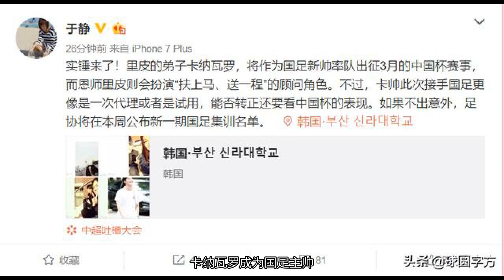实锤曝卡纳瓦罗率国足踢中国杯，广州恒大或享受两大“红利”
靴子终于落地了！从广州恒大今年在转会市场上的操作，以及此前媒体的风声来看，卡纳瓦罗成为国足主帅，只是时间问题而已。现在，这一切都尘埃落定，也就没有再争论下去的必要了。那，就看成效如何了。卡纳瓦罗成为国足主帅，受影响最大的，毫无疑问是广州恒大。很多人会担心，卡帅的精力必将分散，会不会影响恒大的战绩呢？这点，其实是杞人忧天。因为，国足的班底依旧是以恒大球员为主，从某种意义上说，卡帅只是带着另一支“广州恒大”在征战而已。俗话说：有付出必有回报。广州恒大将主帅都“借”出去了，自然也会得到相应的回报。首先，在赛程上，足协肯定得照顾。当恒大赛程密集的时候，接下来又将赶上国家队比赛日。为了保证双方的成绩，恒大有可能适当地“轮休”——调整赛程。如此，恒大球员也就不会出现疲劳作战的情况。其次，如果卡帅转正的话。在明年的冬窗，恒大估计依旧会有大动作。这个动作，就不是指外援方面的，而是国内球员。像刘奕鸣、何超、张修维一样，另一批出类拔萃的国内球员，或许也将顺利“加盟”球队。届时，恒大可就是名副其实的“国足一队”了。